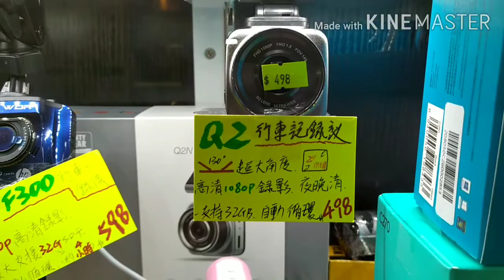Biglaang inutusan ng amo swab test